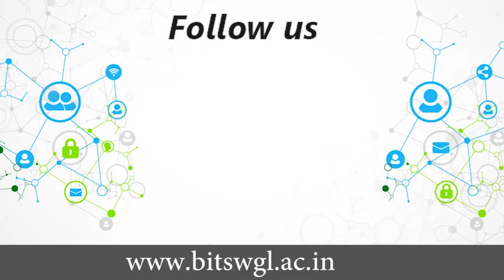Top Placement College in Warangal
Get a Job  before graduation with BITS